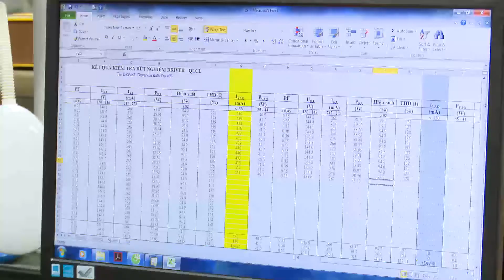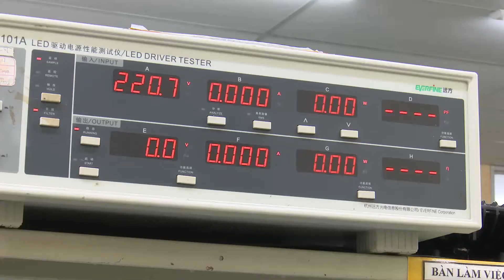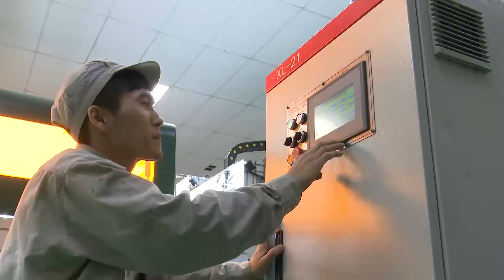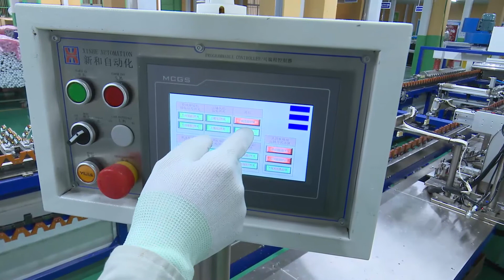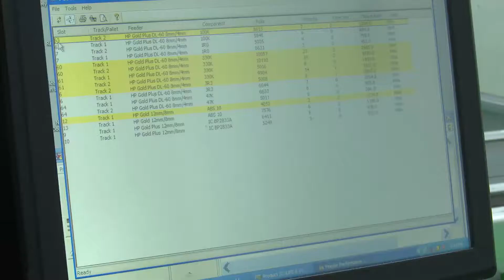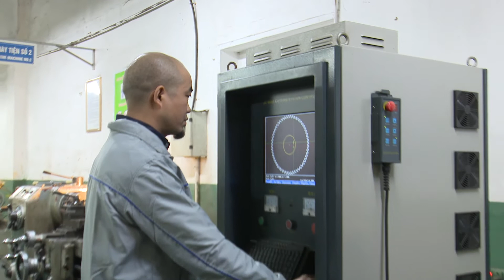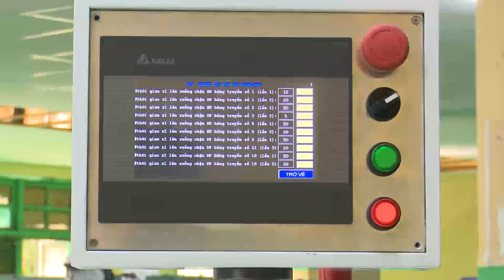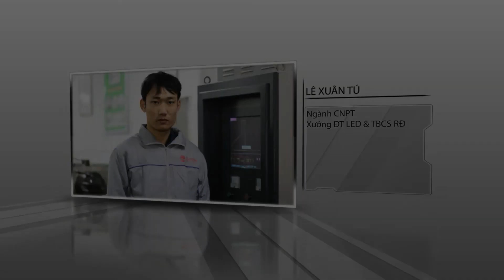XƯỞNG LED & TBCS RẠNG ĐÔNG || TẬP THỂ CÁ NHÂN XUẤT SẮC 2017